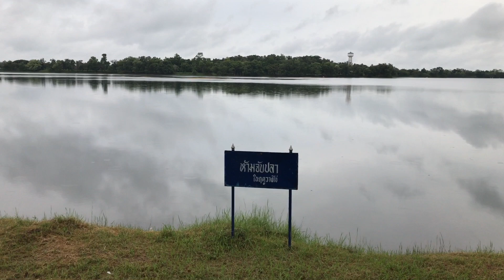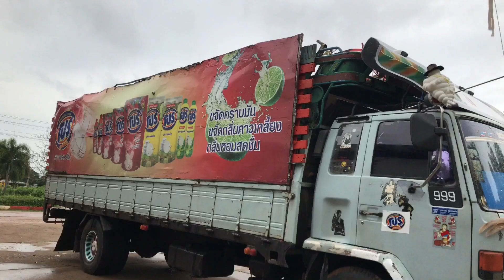หนุ่มโจยายแหลมพร้อมทีมงานสาวน้อยพักผ่อนที่หนองทุ่งมน อ.เจริญศิลป์ก่อนเเสดงค่ำนี้กับบรรยากาศฟินสุดๆ